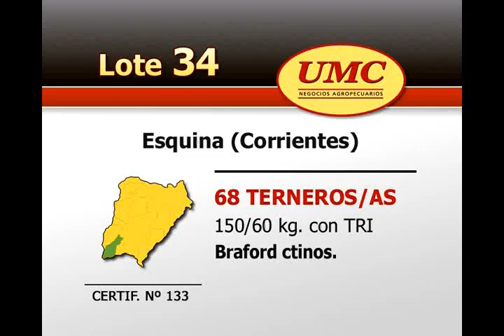UMC 8 5 12 Lote0034